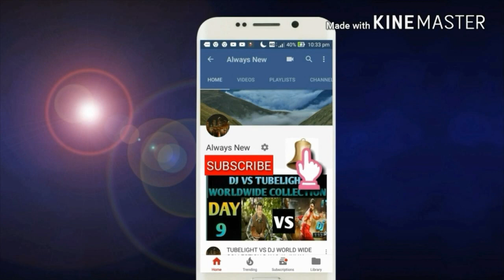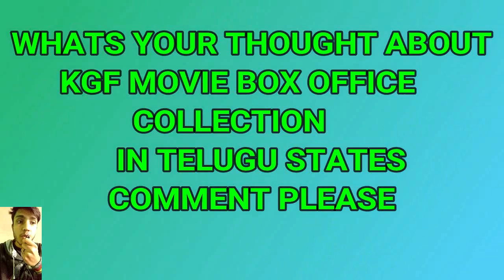KGF MOVIE WORLDWIDE BOX OFFICE COLLECTION DAY 4/BLOXKBUSTER/YASH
THIS VIDEO IS BASED ON KGF MOVIE WORLDWIDE BOX OFFICE COLLECTION DAY 4/BLOXKBUSTER/YASH